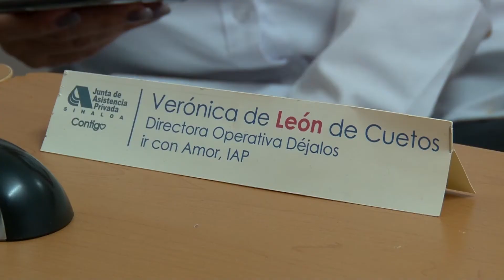La soledad lleva al suicidio